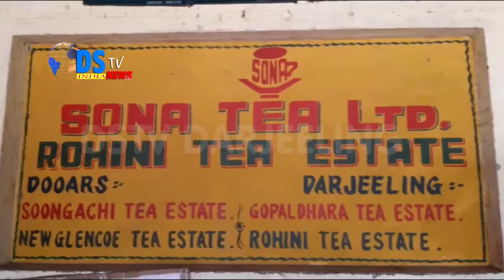DSTV INDIA NEWS 08.01.2020 PART 7 (EX-DSTV DARJEELING )